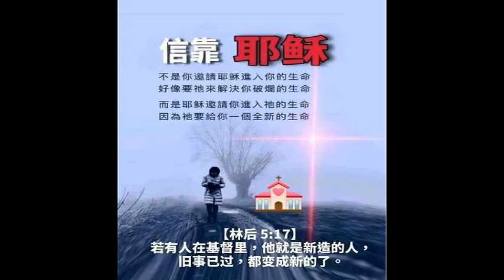2021 1 16 桃園生態園區